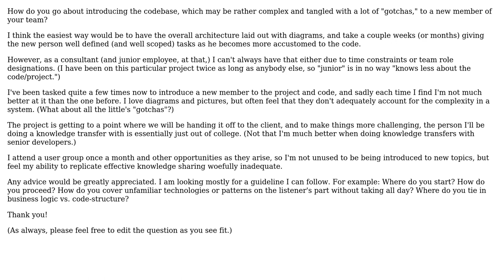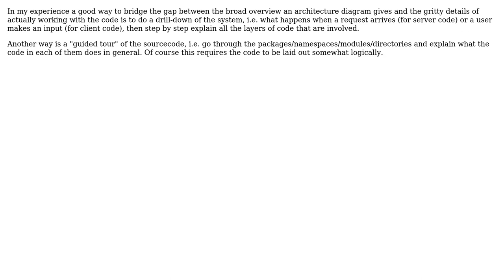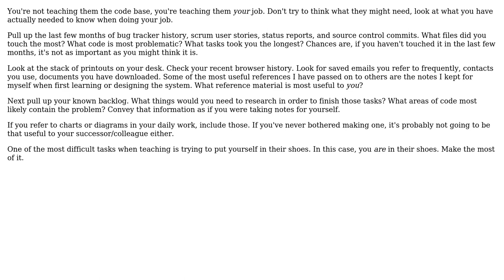Software Engineering: How to introduce code to a colleague? (4 Solutions!!)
Software Engineering: How to introduce code to a colleague?

With thanks & praise to God, and with thanks to the many people who have made this project possible! | Content (except music & images) licensed under CC BY-SA | Music | Images & others | With thanks to user Telastyn user Michael Borgwardt user Karl Bielefeldt user gbjbaanb user emragins and the Stack Exchange Network Trademarks are property of their respective owners. You are responsible for your own actions.